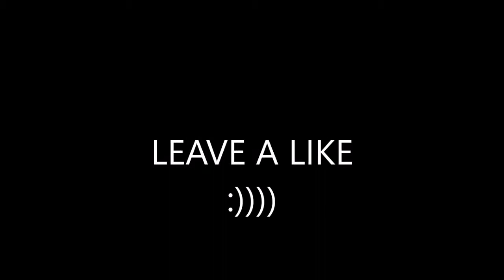Call Of Duty BO2 ZOMBIES Gameplay #5